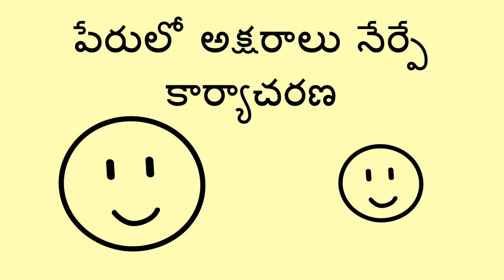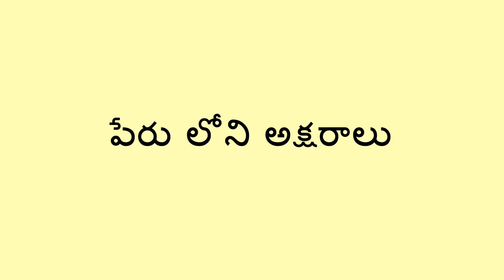పేరులో అక్షరాలు నేర్పే కార్యాచరణ - Name Spelling Activity (Telugu)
పిల్లలు తమ పేరును పలకడం నేర్చుకోవటానికి మరియు ప్రతి అక్షరాన్ని సరదాగా, లయబద్ధంగా చెప్పడానికి మీరు సహాయపడవచ్చు.

Telugu translation by Jyothsna Tamtam and Vineeta Verma. Narration by Vineeta Verma.

You can help a child learn to spell their name and say each letter with a fun rhythm.